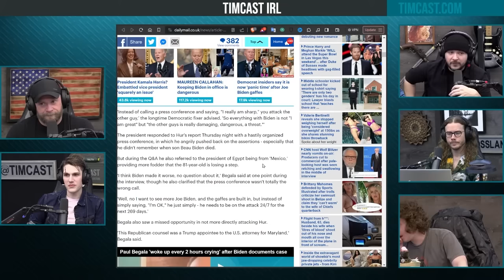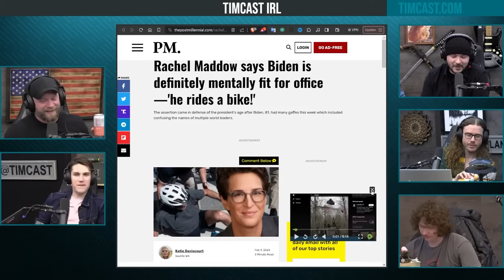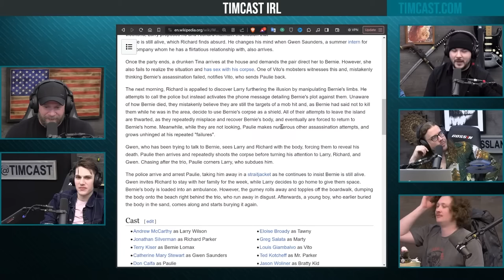Clinton Strategist Says He CRIES & WETS HIMSELF Over Biden’s Mental State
Guest:
Mike Harlow @NotMikeHarlow (X)